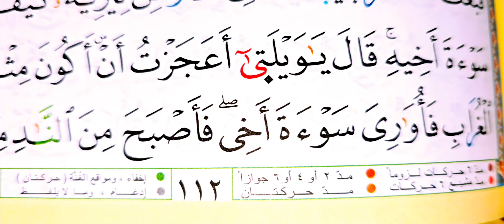وقف الإمام حمزةالزيات على (سوءة)